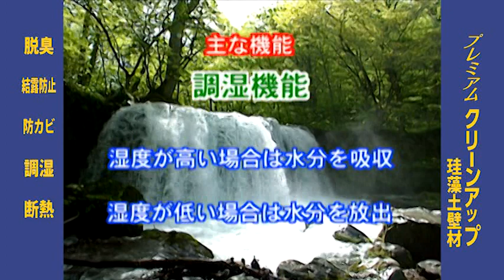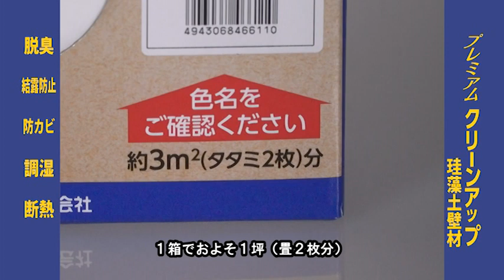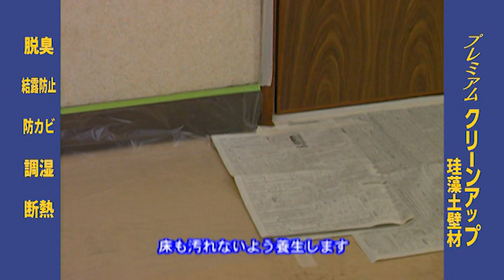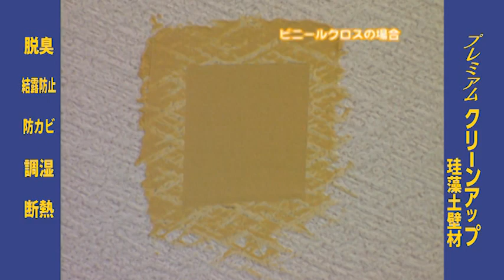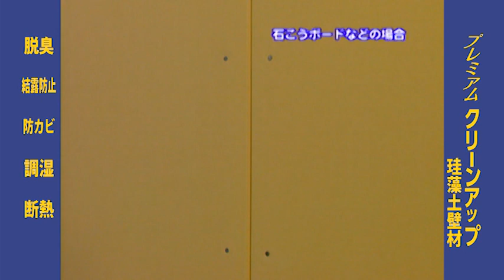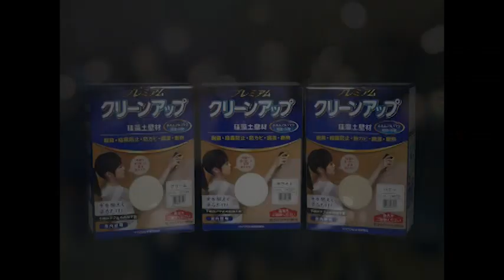プレミアム珪藻土壁材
プレミアム珪藻土壁材の説明です。